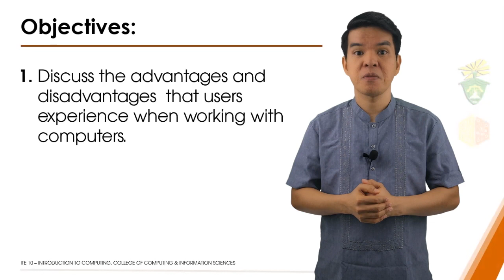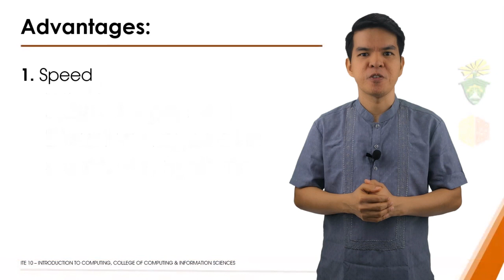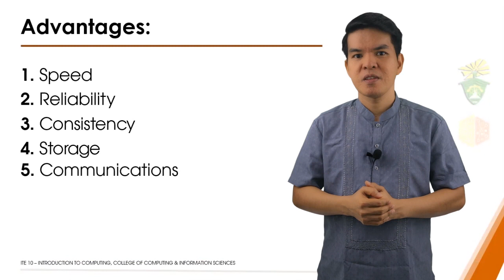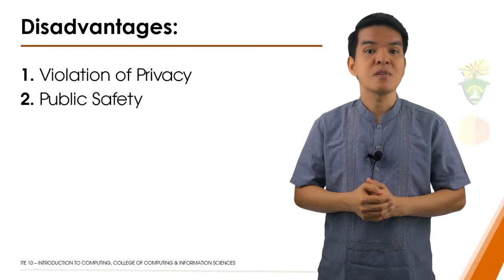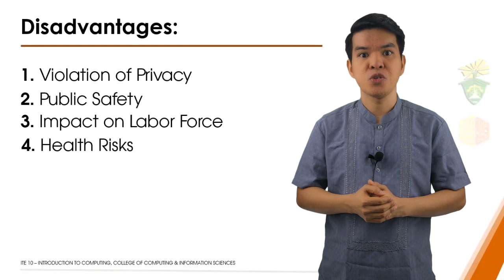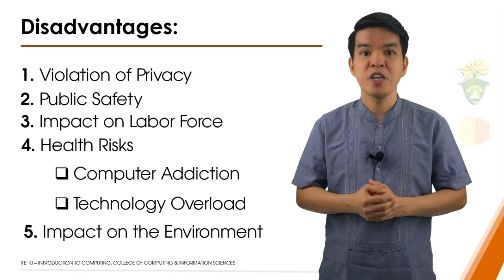Advantages and Disadvantages of Using Computers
By the end of this video, you will be able to discuss the advantages and disadvantages that users experience when working with computers.

The first advantage is Speed - When data, instructions, and information flow along with electronic circuits in a computer, they travel at incredibly fast speeds. Many computers process billions or trillions of operations in a single second.

The second advantage is Reliability - The electronic components in modern computers are dependable and reliable because they rarely break or fail.

The next advantage is Consistency - Given the same input and processes, a computer will produce the same results consistently.
Computers generate error-free results, provided the input is correct, and the instructions work.

Another advantage is Storage - Computers store enormous amounts of data and make this data available for processing anytime it is needed.

Then the last one is Communications - Most computers today can communicate with other computers, often wirelessly. Computers allow users to communicate with one another.